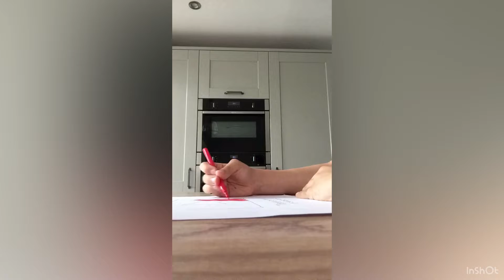15 Subscribers Special ▶️ Satisfying ASMR Drawing